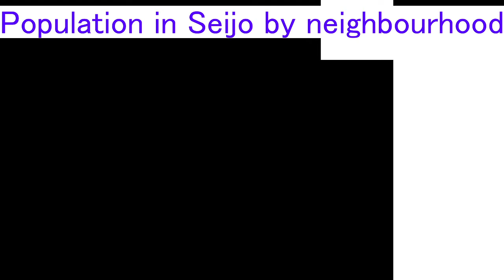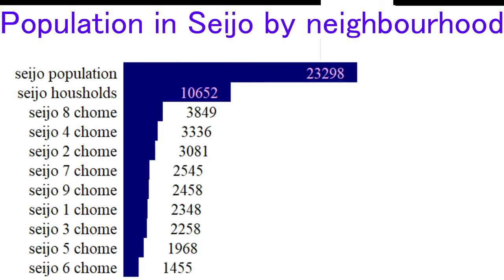東京成城地区丁目人口と世帯数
This video is about the population of a neighborhood in setagaya district, tokyo.

Seijo also has a university and also a train station.

This video shows how many people there are in the start of August in seijo.